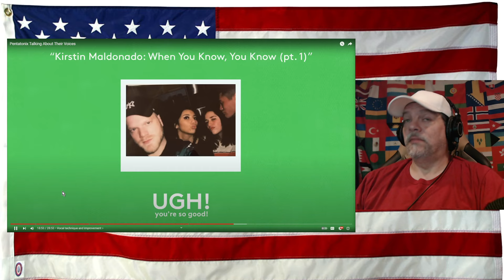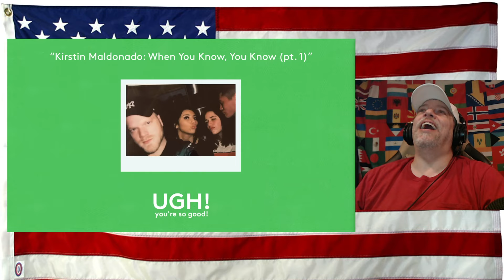Pentatonix Talking About Their Voices - REACTION